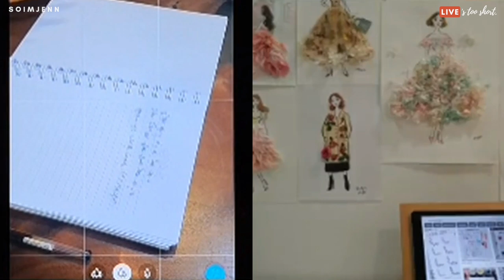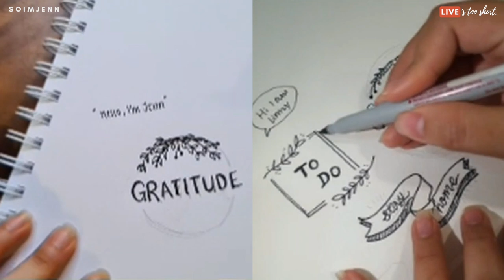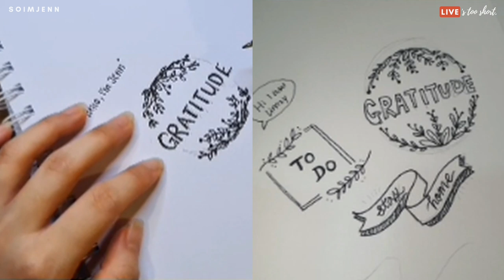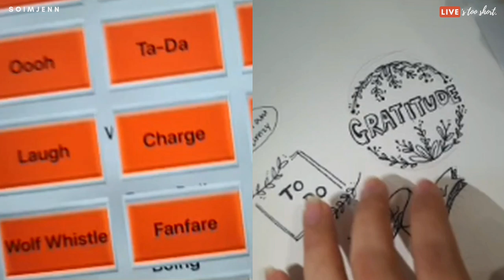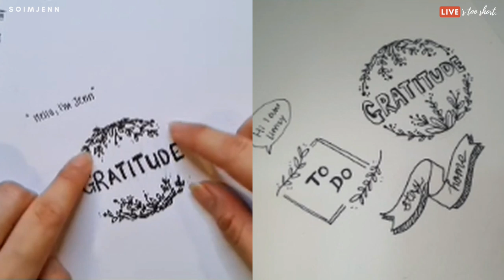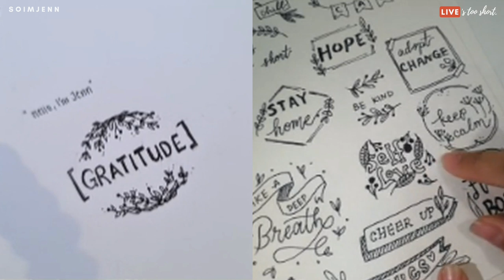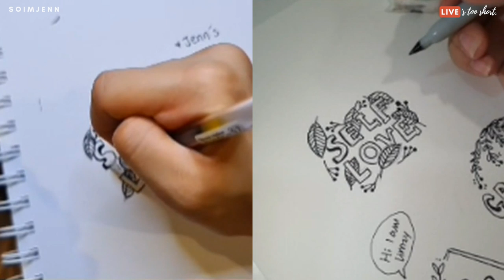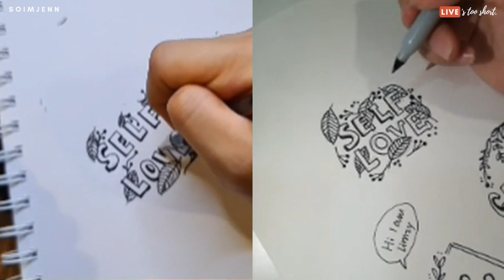Step-by-step Doodle for Beginners 😍 (Kids can learn too!)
For those of you who are beginners to doodling, you will be able to pick up some skills, or at least 1 or 2 skills from this video :)

This is a super chill doodle therapy session (Part 1), with my incredibly talented friend, Limzy!
p/s: Even if you cannot draw, you will still be able to finish this. I promise, because I suck at drawing too 🤣🤣🤣